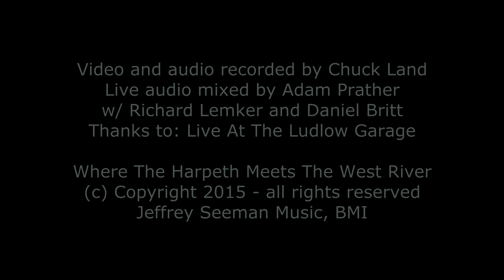Jeffrey Seeman - Live At The Ludlow Garage 12/19/15 - Where The Harpeth Meets The West River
Here's another track from the Dec, 2015 Ludlow Garage show which was also the CD release party for Everything In Between. When I speak of "...Ackerman" in the intro I am referring to Windham Hill Records founder Will Ackerman of Imaginary Road Studios who produced the CD along with Tom Eaton and me, and of course "...Franklin" is our own Franklin, Tennessee (20 min south of Nashville).

The additional guitar tracks and bass track were performed/prerecorded by me and are played back by a Roland RC-300 looping pedal when I perform live.